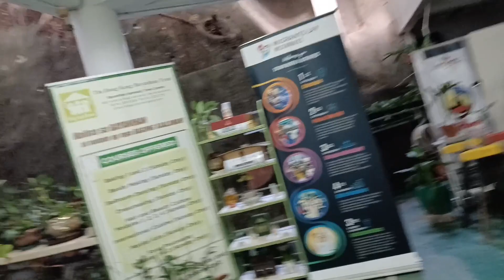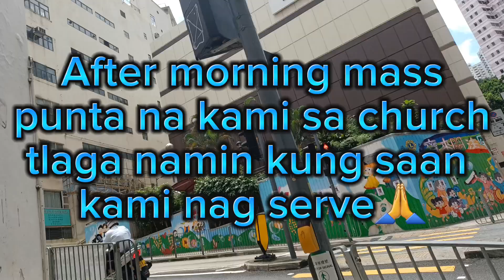How to go to Bayanihan Centre + My Day off Life